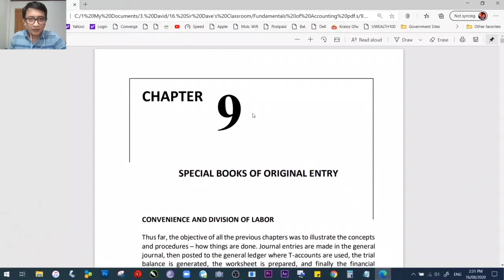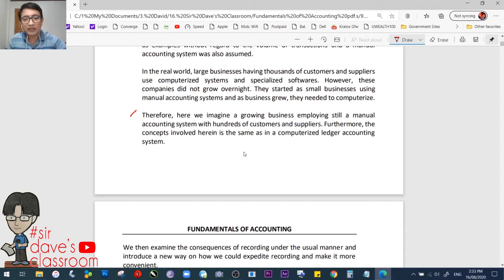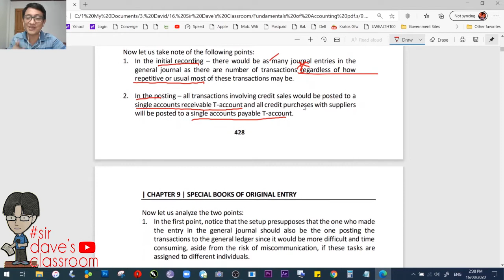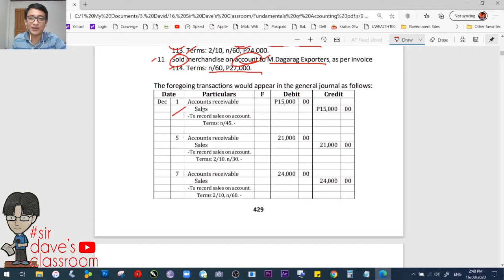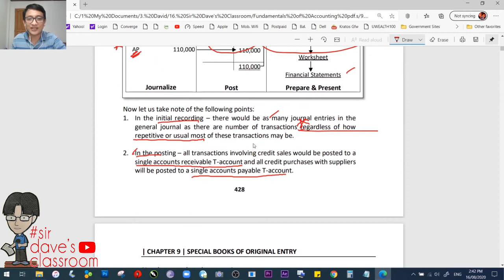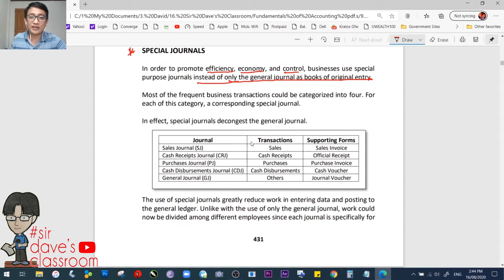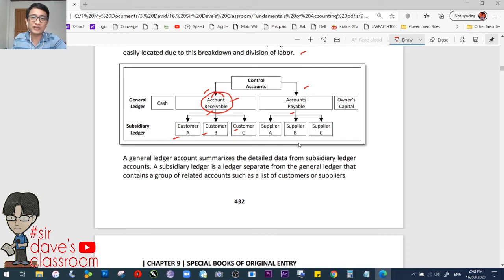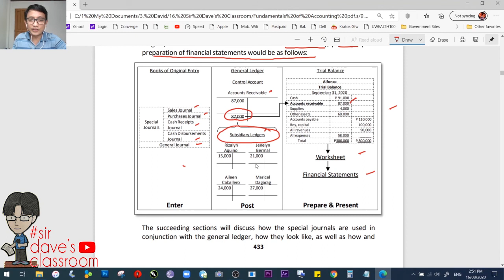Special Books of Original Entry and Control Accounts and Subsidiary Ledgers - Video 025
1. Special Books of Original Entry
2. Control Accounts and Subsidiary Ledgers